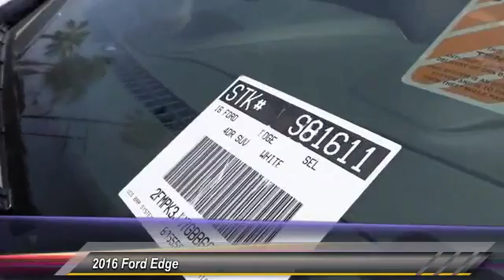2016 Ford Edge ORANGE, TUSTIN, PLACENTIA, FULLERTON, ORANGE COUNTY 00S61611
2016 Ford Edge 4DR SEL FWD

Villa Ford
2550 N. Tustin St.